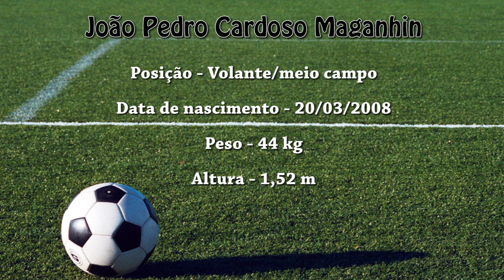JOÃO PEDRO - 2008